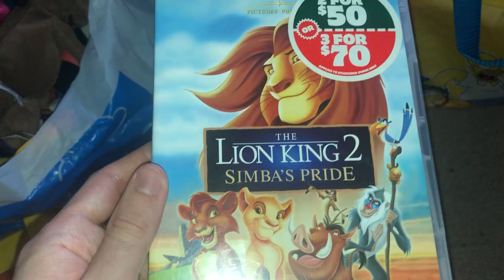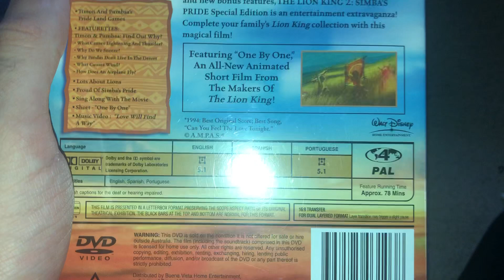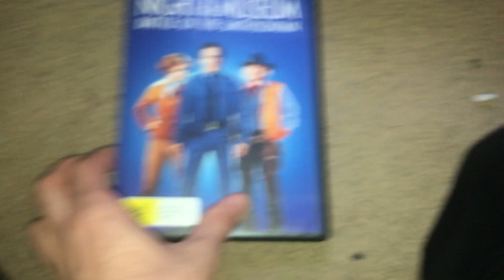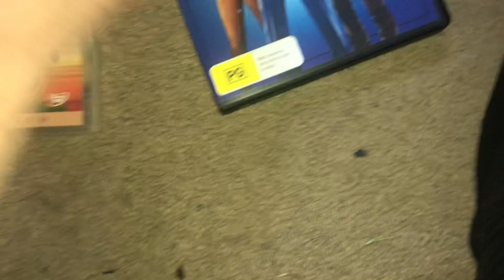DVD Update 14 12 22 ￼